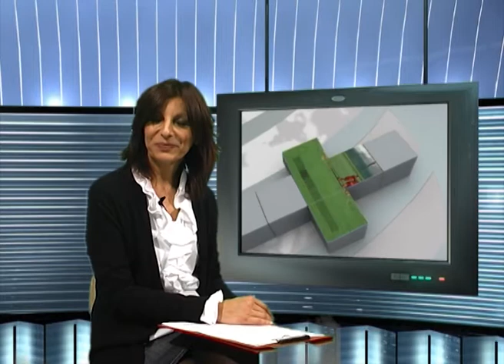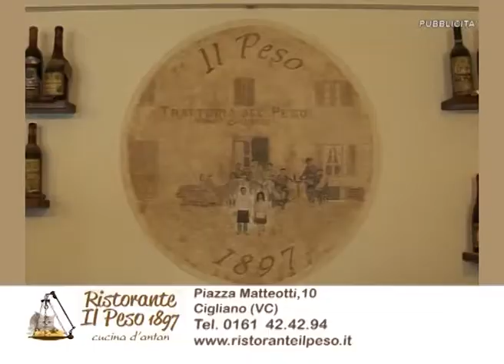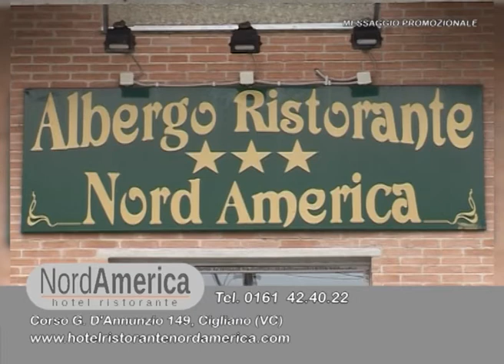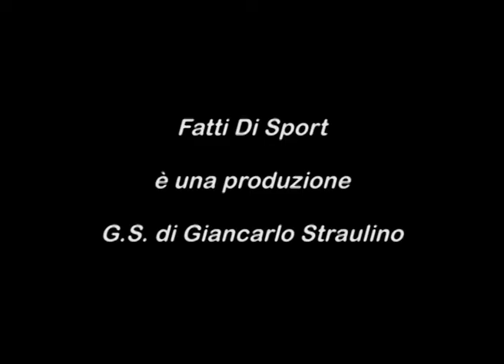FattiDiSport del 6 11 2014